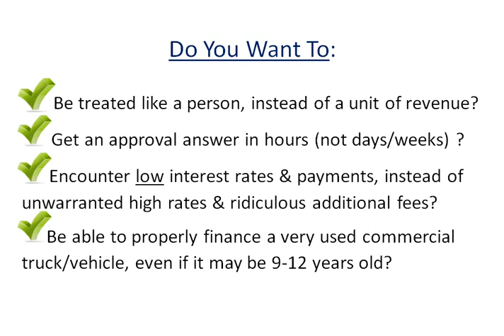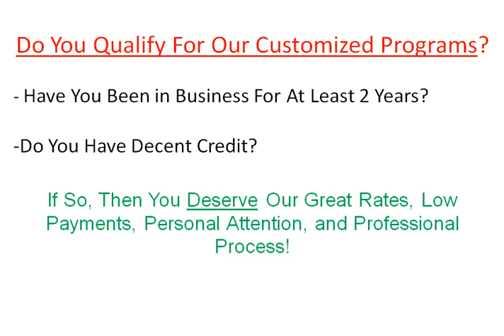Buying a Commercial Vehicle For Sale? The BEST Commercial Vehicle Financing Company To Work With